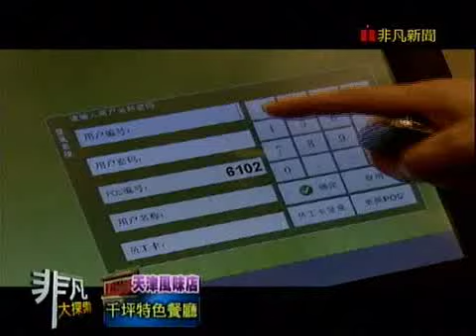非凡大探索_天津風味店_千坪特色餐廳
【唐宋府】
推薦菜：香辣蟹 (118元 約台幣 540元),海皇豆腐( 48元 約台幣 220元),千島湖魚( 78元 約台幣 350元),東坡肉( 48元 約台幣 220元)
天津河西區梅江道6號